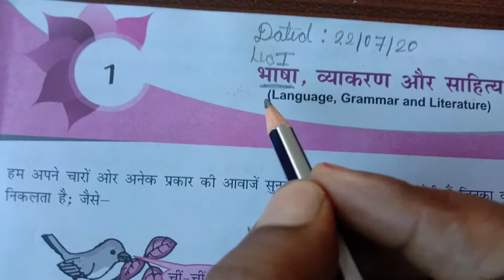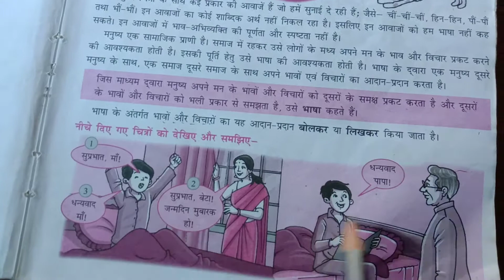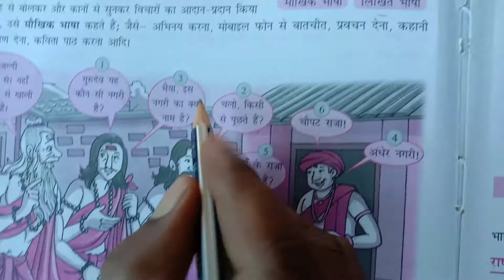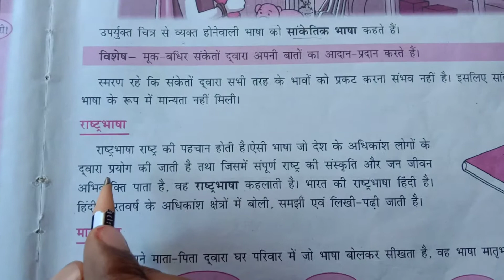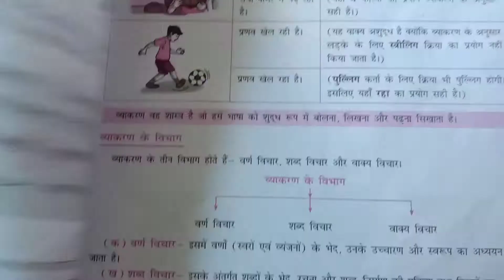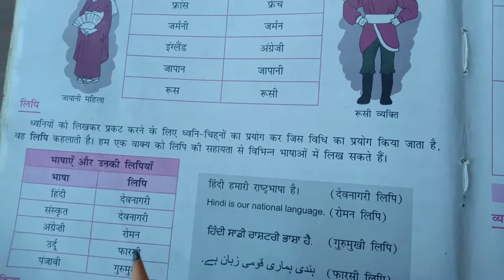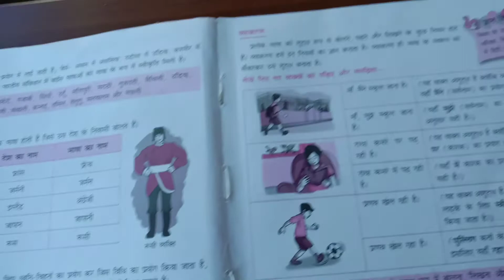Class -6th ,sub -Hindi grammar